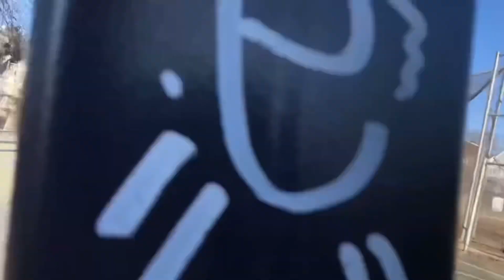DTL X BIKO - Evil Spells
DTL and BIKO collab song
From collab mixtape
Welcome to uptown 🔥